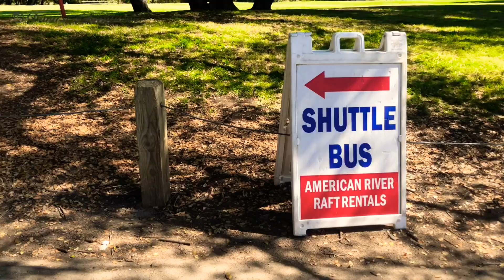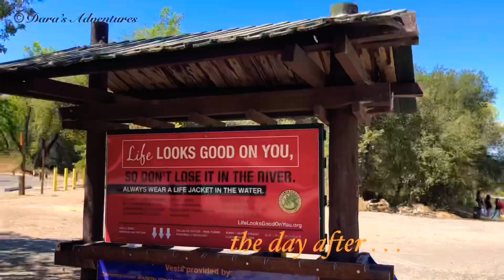River Rafting | American River Rafting Adventure | Summer | Dara’s Adventures | California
This video is about the river Rafting adventure! Here you’ll see those fun moments and the challenges while rafting in the American River we’ve also seen some wildlife which we really love! I hope y’all enjoyed watching this video! Great Day Everyone!

Listen ad-free with YouTube Premium
Song
On & On
Artist
AEI (on behalf of NCS); ASCAP, BMI - Broadcast Music Inc., Featherstone Music (publishing), and 20 Music Rights Societies

Song
Love U
Artist
Razihel